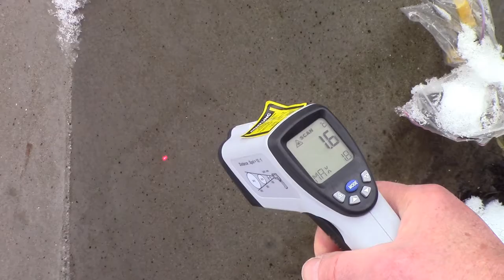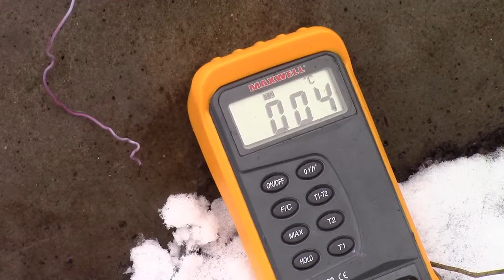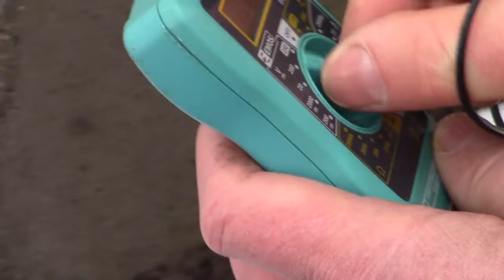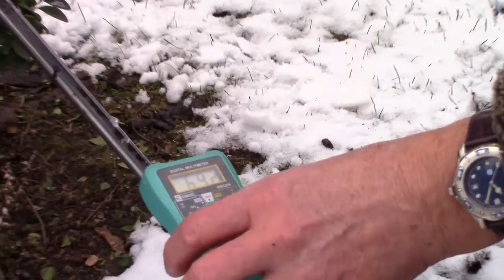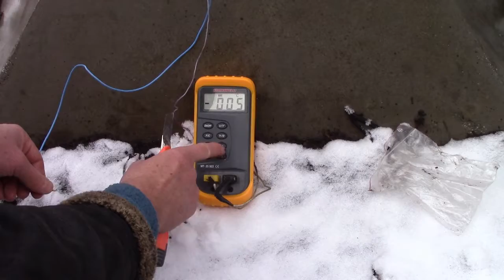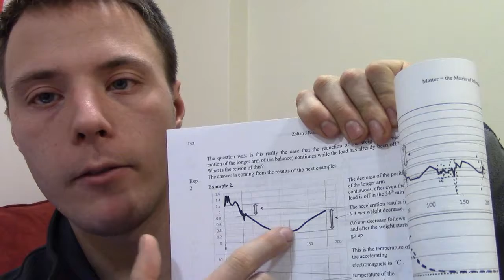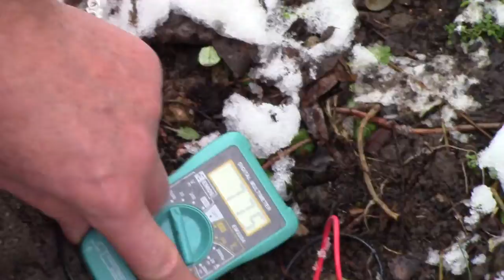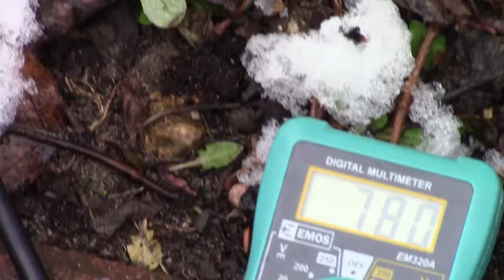Matter as a Matrix of Information: Zoltan Interviews (Pyramid Science)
After speaking with Dr. Egely about psychotronic tests he'd done with Pavlita, I was skeptical of other areas of the field - particularly "pyramid power." I prompted him, trying to get him to say that pyramid power wasn't a real science. He instead put me into contact with Zoltan, and I'm glad he did! Fascinating experiments and interviews, but in my opinion, the pyramid research is only a product of his theory that matter is a matrix of information, and particle physics is a flawed model of the universe. There's nothing paranormal or spiritual here, just observations on a new kind of quantum radiation.